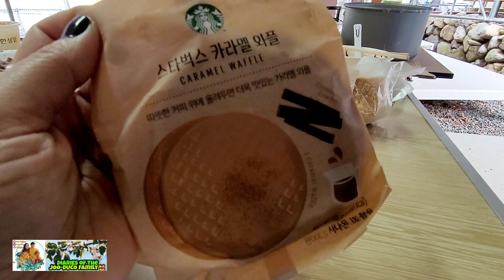[PART 5] HAPPY CAMPERS' DAY 2 | MY ON-THE-GO MAKE UP TUTORIAL | PACK UP TIME | ARNZ WEBlogs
PART 5

Hey wazzup guyzzzz!!
Join us on our Day 2 staycation here at Miryang campsite. We had a great time despite the sleepless night due to heavy rains and strong winds.

📌Please watch me while doing my on-the-go make-up tutorial as quickest the possible and basic skin care while having few items in my bag.

We had our breakfast here before going to our next destination within Miryang County.

So guys, I hope you had a great time too while watching our last day here in this beautiful Miryang Riverside Campsite.

See yah on our next vlog.